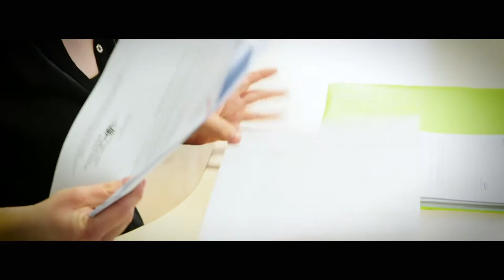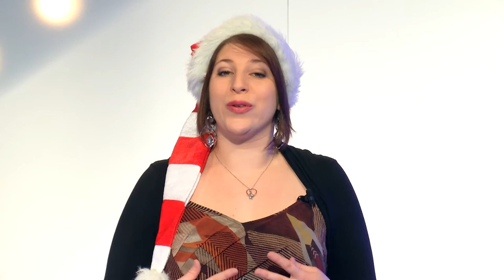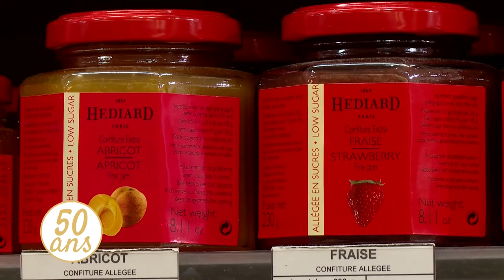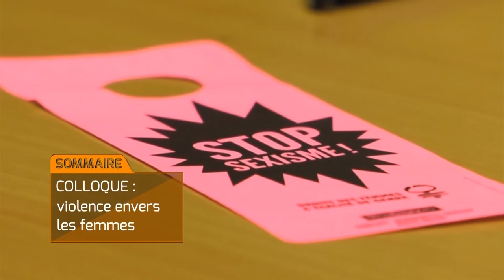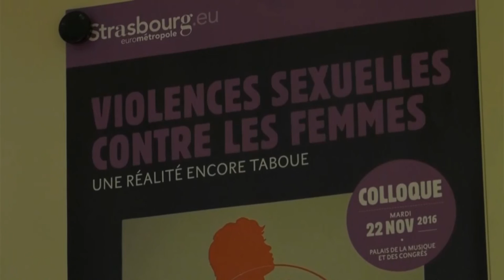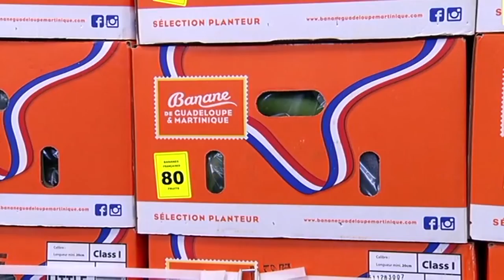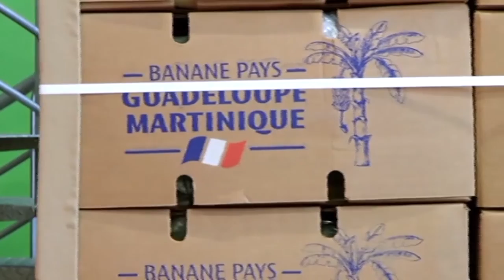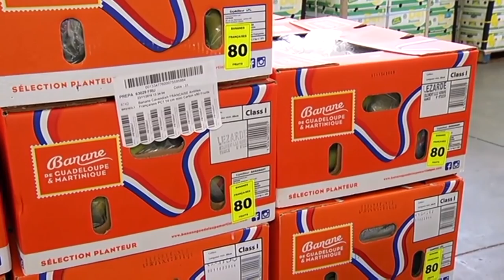Émission du vendredi 9 décembre 2016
Dans cette émission retrouvez :

• Une semaine en Région
- Nouveau four à Saint-Louis. La cristallerie de Saint-Louis-lès-Bitche se modernise, en deux ans elle aura investi 10 millions d’euros.
- Violence sexuelle envers les femmes : un sujet encore tabou ?
Un colloque a été organisé à Strasbourg autour de cette question.
- La Moselle a la banane ! Découvrez le processus de mûrissage dans une entreprise à Ennery qui importe des bananes en provenance des Antilles françaises.

• Derrière le miroir
Philippe Thiry, agent général d’assurance, se lève tous les matins content d’aller travailler. Passionné par son métier, il aime particulièrement décortiquer les besoins et proposer les solutions adaptées.